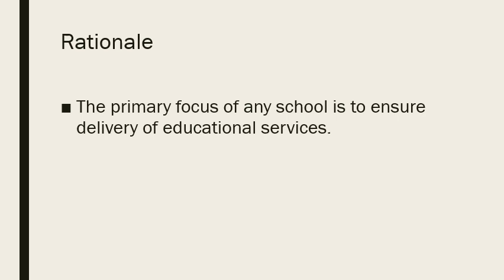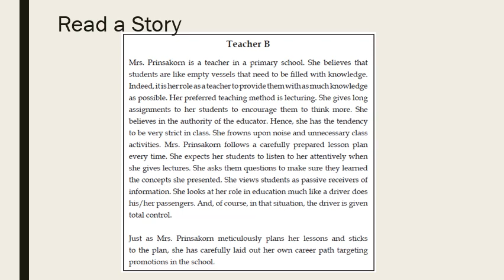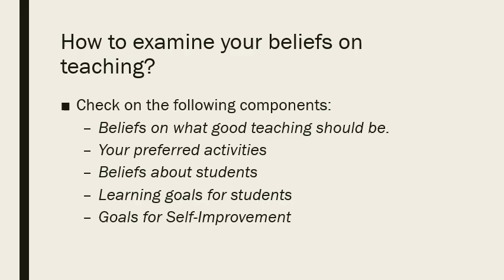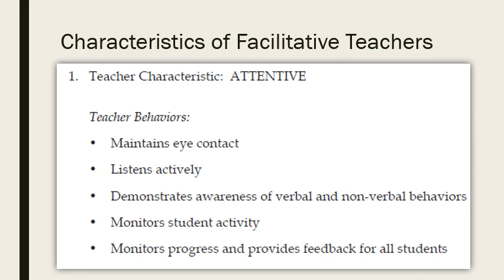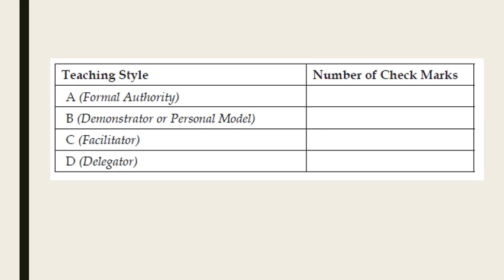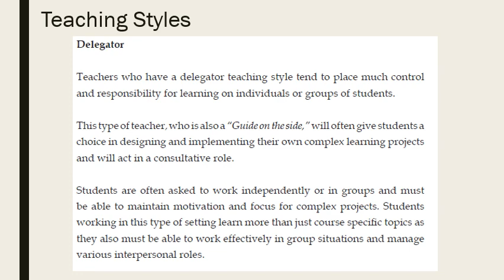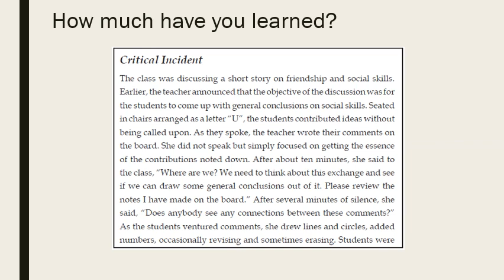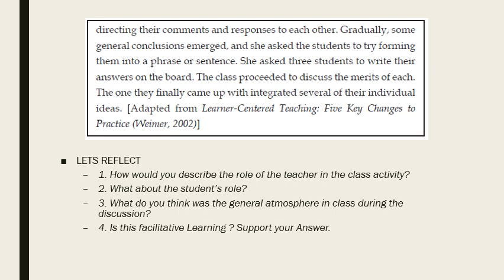LAC Session 9 LEsson 1 Facilitative Learning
Series of LAC Session conducted in Antonion R. Lapiz National High School to improve instruction.